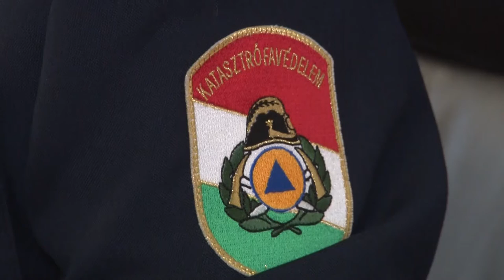Dandártábornoki rangot kapott Balázs Gábor, a Tolna megyei Katasztrófavédelmi igazgatóság vezetője,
Az igazgató elmondta stábunknak, úgy érzi megérkezett, neki ide vezetett az útja, és ezt szeretné a továbbiakban is nagyon jól végezni.